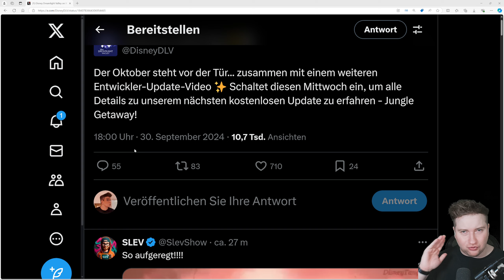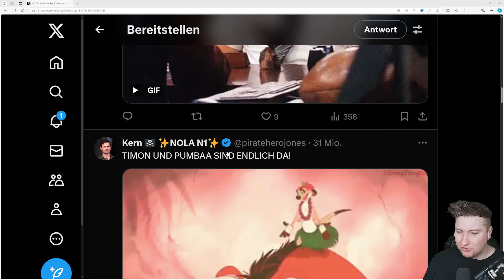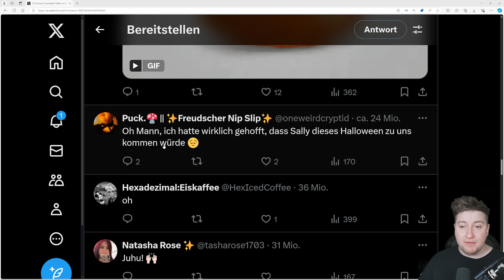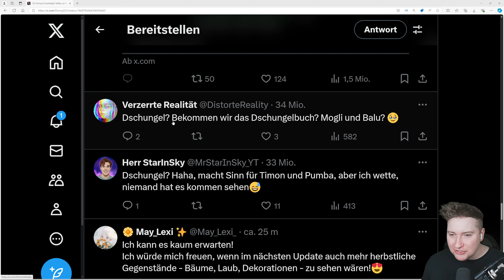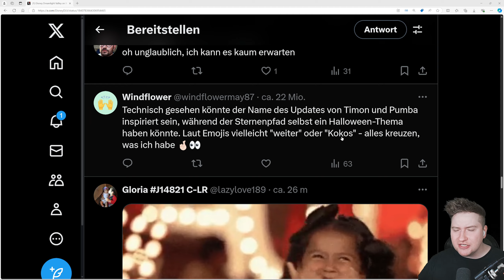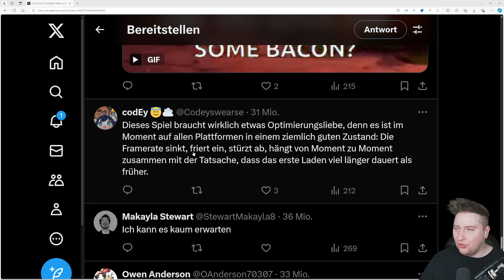UPDATE für den 9. OKTOBER bestätigt?!? 🤩 NEUE UPDATE INFOS am MITTWOCH | Disney Dreamlight Valley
Pakete und Briefe an:

Oliver Averbeck
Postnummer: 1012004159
Packstation: 155
Hiltruper Straße 24
48167 Münster